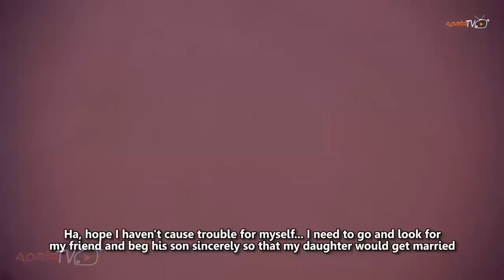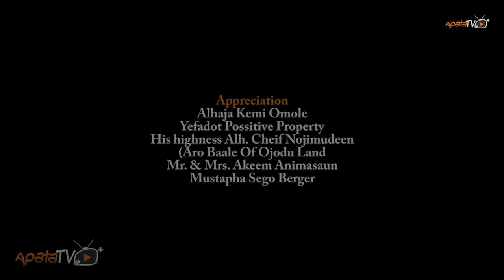Eesu - Latest Yoruba Movie 2017 Drama Premium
Eesu captures the story of a family who finds themselves in the most miserable and unfortunate circumstance by fate. Their encounter unveils many dimensions which was totally not prepared for.